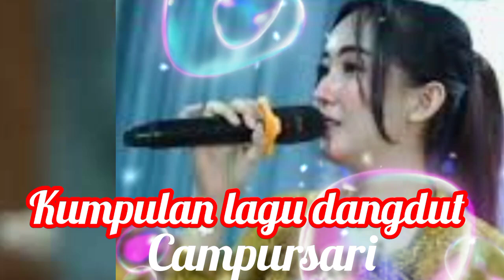LAGU LAGU DANGDUT CAMPURSARI TERBAIK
Koleksi lagu dangdut campursari koplo pilihan gelapsayutochannel cover #